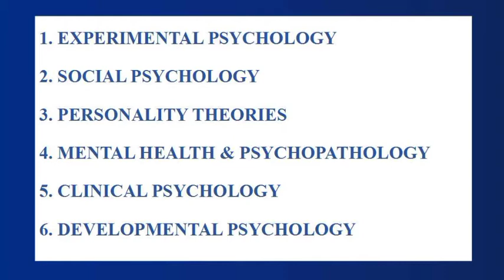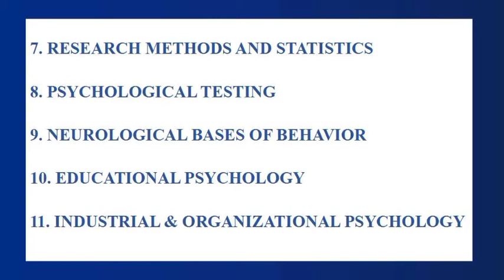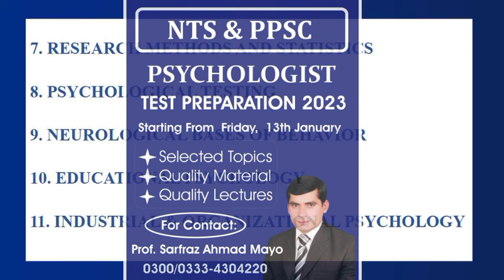PPSC & NTS, Test Preparation For Psychologists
This Video is prepared for the preparation of the test of Psychologists which held through PPSC & NTS for the recruitments in different departments...Now there are number of jobs in different departments and candidates have applied and also applying for these jobs...
This video will be very helpful for these students and also the aspirants of such jobs...
All the contents are mentioned,  which are the part of these tests..
By the preparation of these topics, you can get not only good marks but also qualify for interview also...
Regards...
Prof. Sarfraz Ahmad Mayo